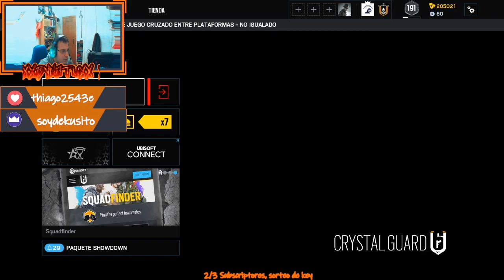Unas partidas, evitemos morir de forma estupida